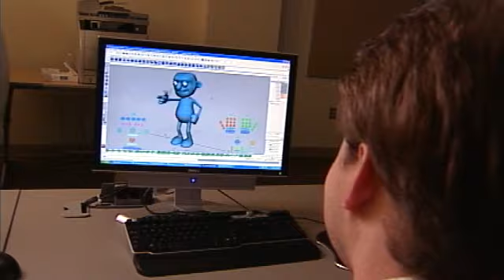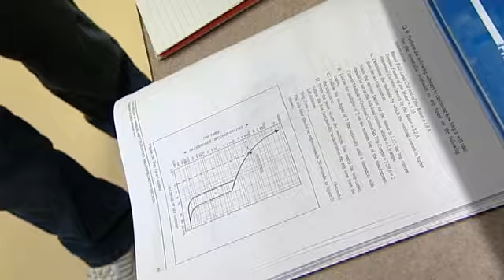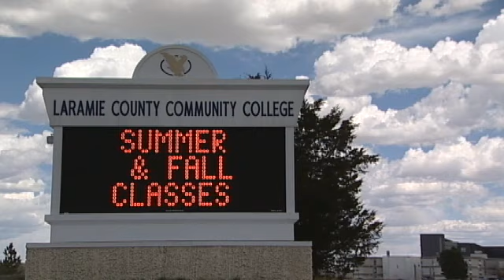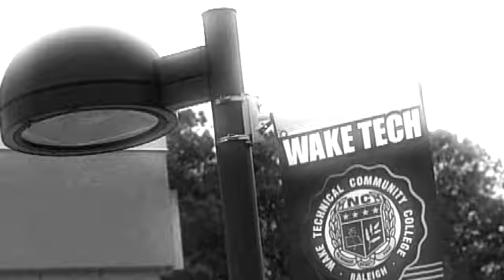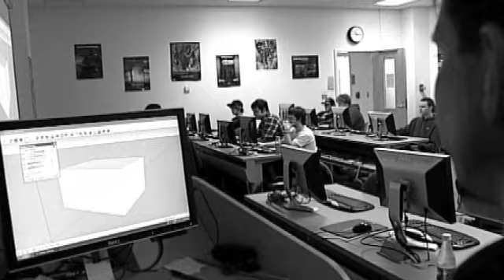ATETV Episode 24: Working Hands-On with Advanced Technology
This week, students build an ROV, climb wind turbines, design a video game and get their hands dirty while studying for a brighter future.